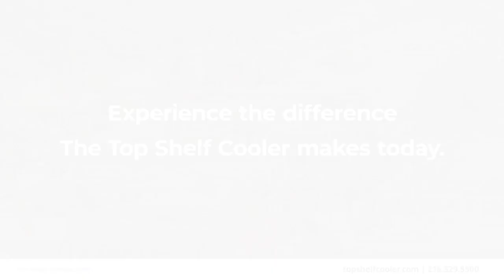Top Shelf Cooler Rocky River Ohio 44116